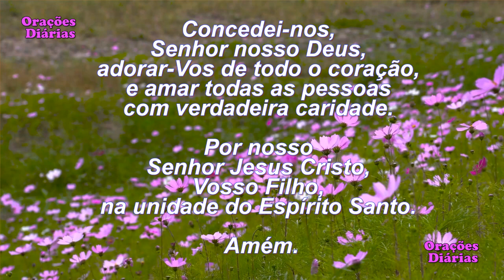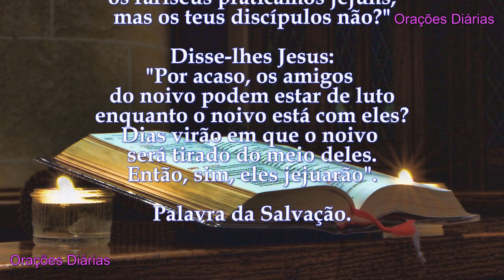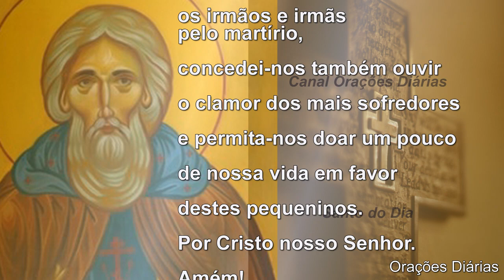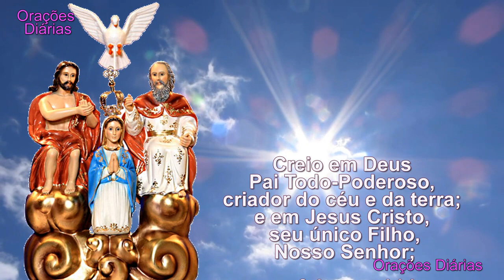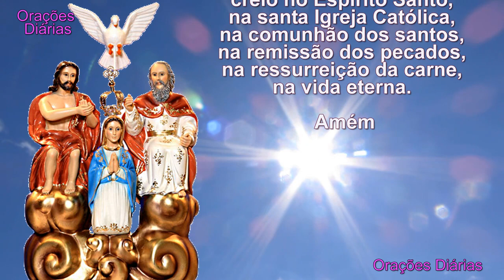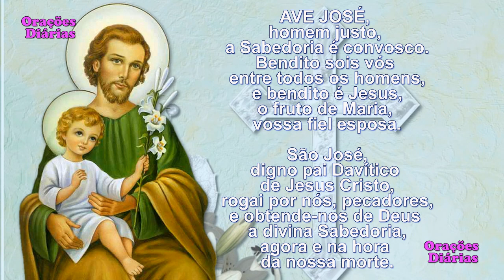Liturgia do Dia 24 de Fevereiro, São Sérgio, Evangelho São Mateus 9,14 15